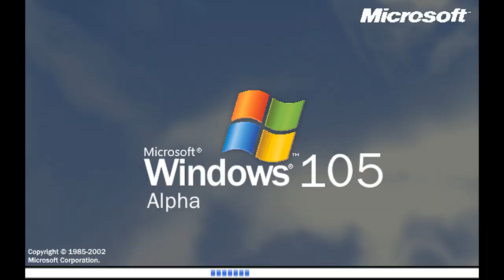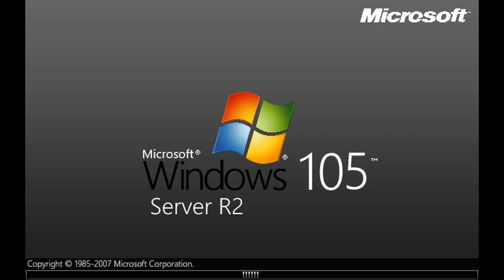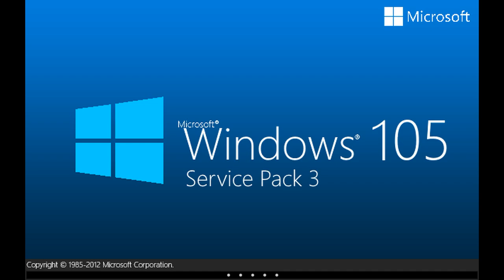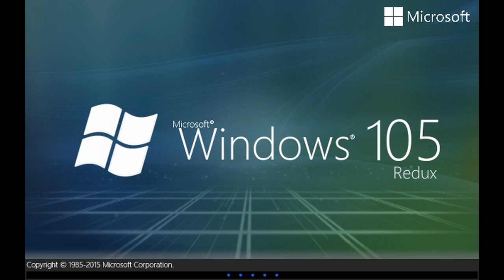Windows 105 History